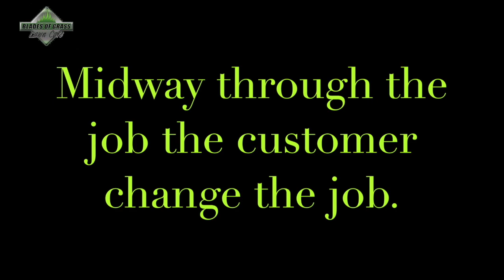VLOG lawn/ 3 landscaping jobs (improve the curb appeal with CATS)🙀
On this lawn vlog, I'm vlogging 3 landscaping jobs where I'm installing pine straw and hedge trimming some shrubs and I'll show you were a customer change the job midway and what to do if this happens. This is my ugliest work to date but the customer is extremely happy with the landscaping job.